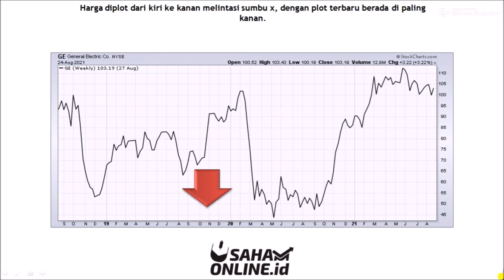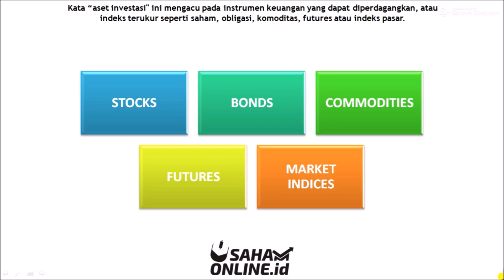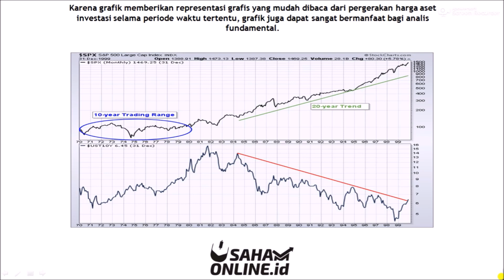MENGENAL CHART UNTUK TRADING BAGI PEMULA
PENGENALAN CHART UNTUK TRADING BAGI PEMULA.

Chart /Grafik harga adalah urutan harga yang diplot selama jangka waktu tertentu.

Dalam istilah statistik, grafik/chart disebut sebagai plot deret waktu.

Untuk materi edukasi dan tutorial trading dan investasi lengkap, silakan cek playlist berikut :